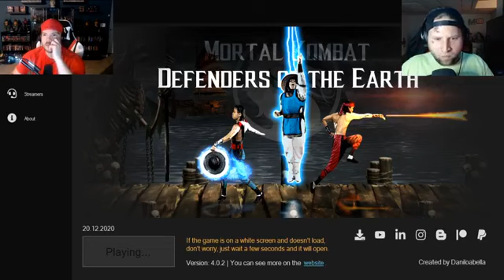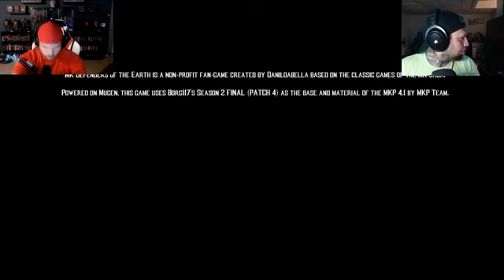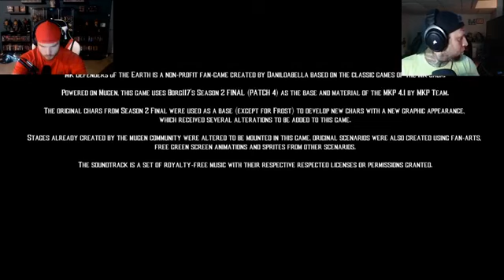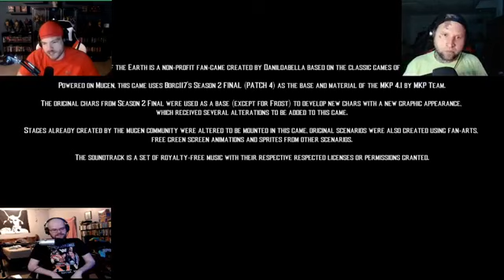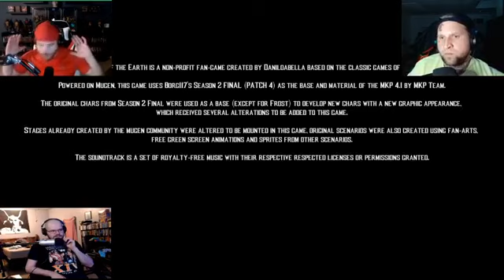MORTAL KOMBAT: DEFENDERS OF THE EARTH | Feat. Mac, Aaron, & Zach || Retro Rampage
Aaron and Mac from the REVIVAL HOUSE go live to give you the what should have been MK 4! The levels are just wonderful beauts!!